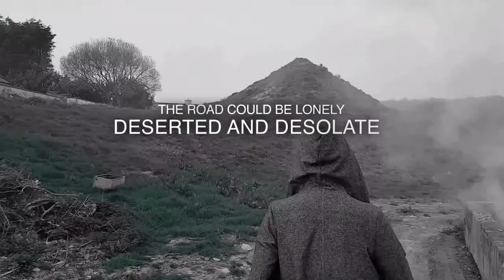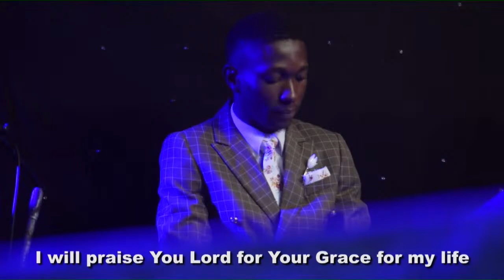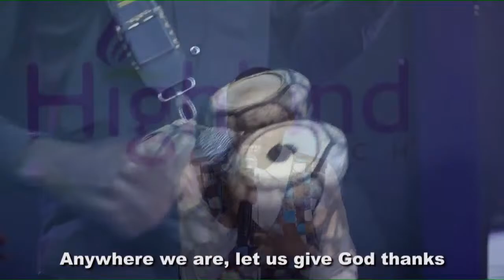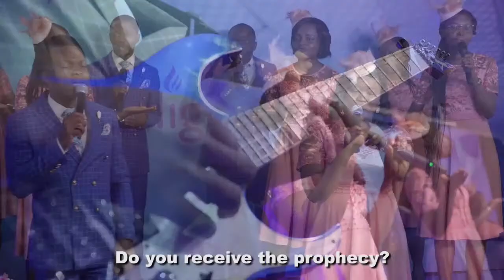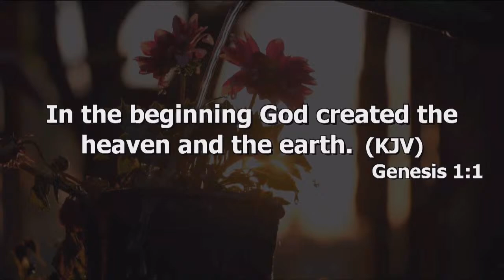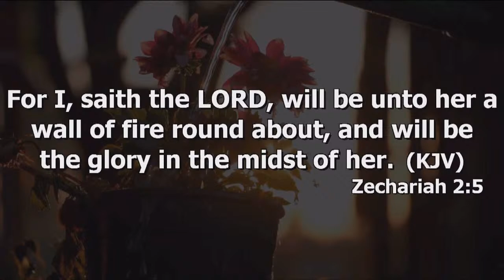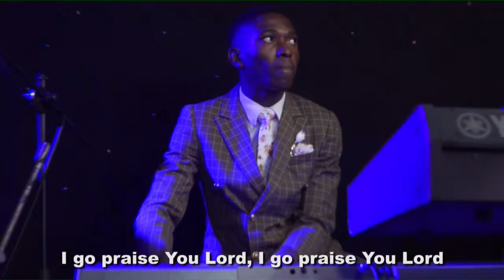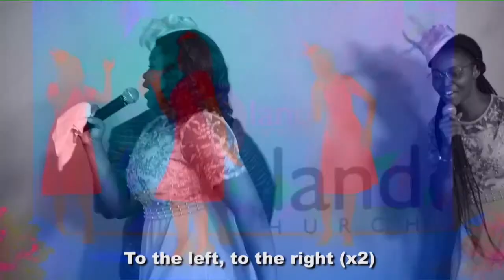HIGHLAND CHURCH INAUGURATION